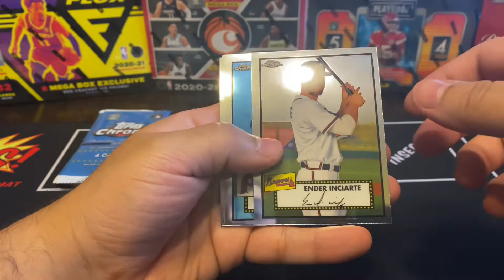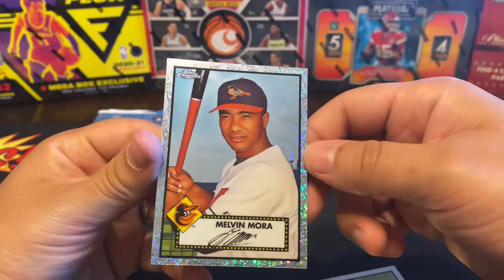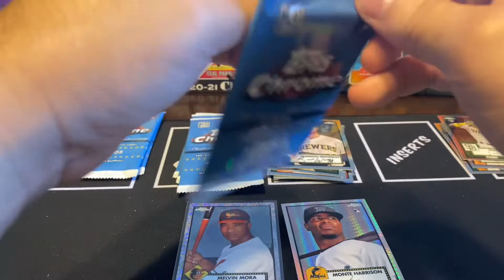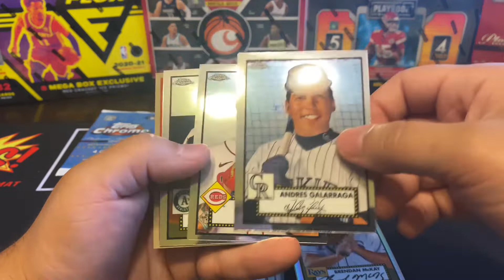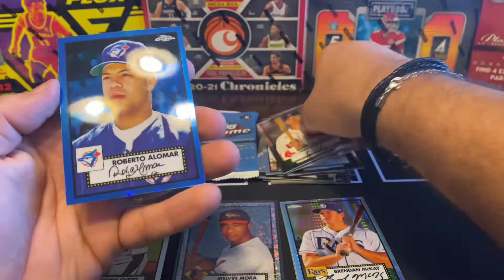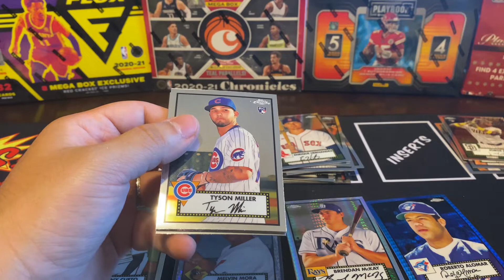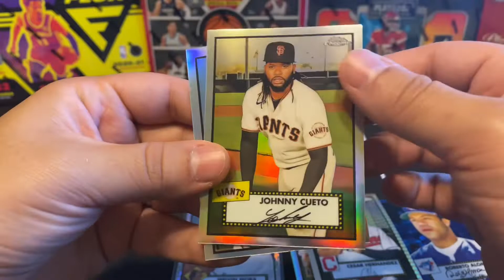What Hit Did We Find?!! 2021 Topps Baseball Chrome Platinum Anniversary Edition Mega Box!!